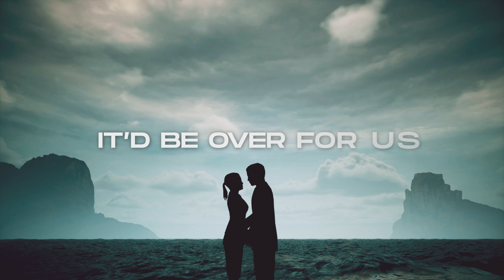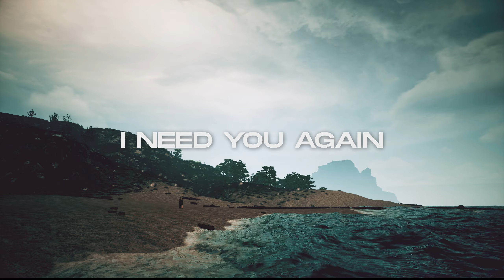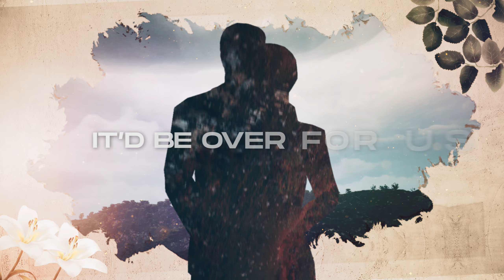Elitegence, Zack Torrez & PRYVT RYN - Never Said Goodbye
SE3K, Julian Revs & Zack Torrez - This With You [OUT NOW]